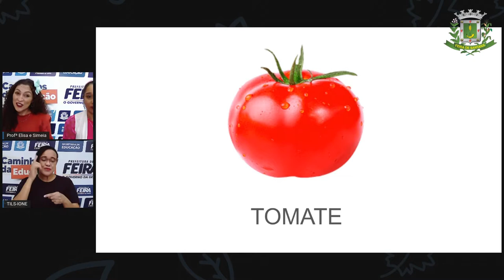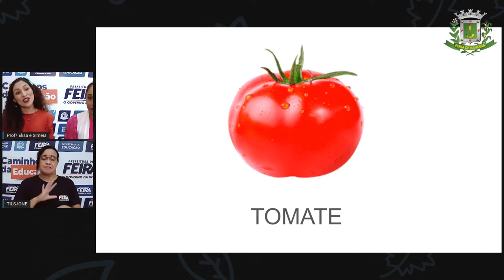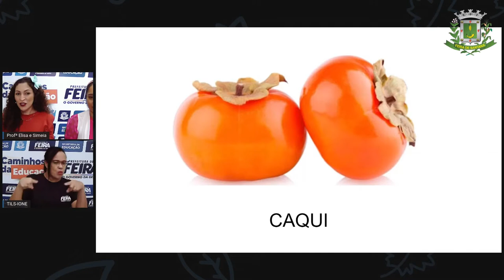Ed Infantil STORIE 13 BINCADEIRA MUSICAL TOMATE E CAQUI PROF° ELISA